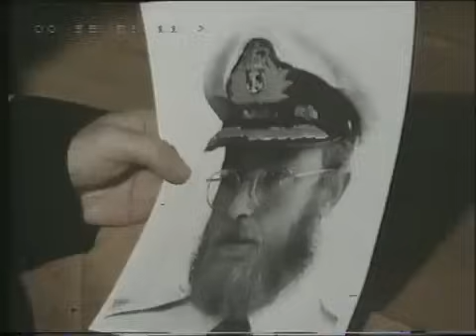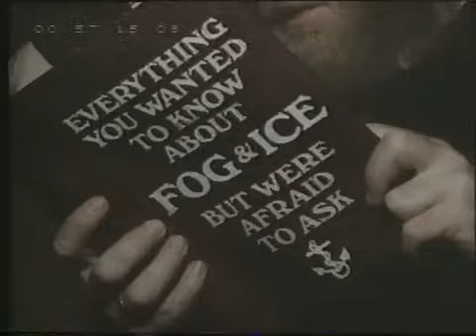Flash And The Pan - And The Band Played On (Down Among The Dead Men) [1978]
"And The Band Played On (Down Among The Dead Men)" - a 1978 pop song about the sinking of The Titanic by the Australian group "Flash And The Pan". The group included former Easybeats members. The song reached position 54 on the UK Charts in September 1978. "Bonnie Tyler's" 1985 hit "Holding Out For A Hero" bears a strong musical resemblance.